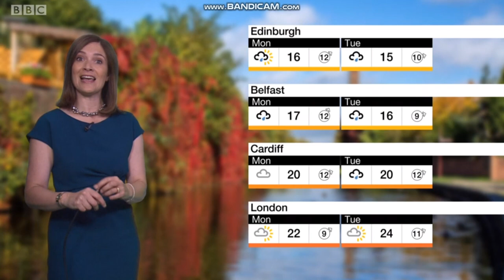Alina Jenkins - BBC Weather - (07/09/2018) - HD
Credit goes M. V. Shooting.
Alina Jenkins looking fantastic on BBC Weather.